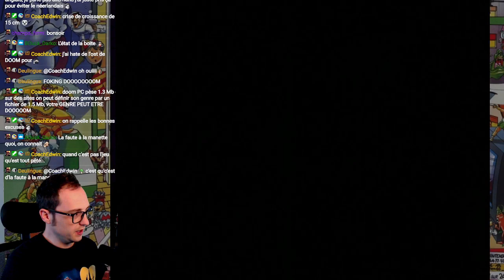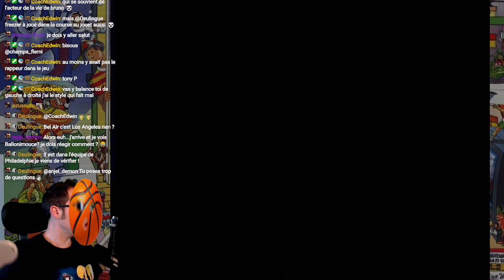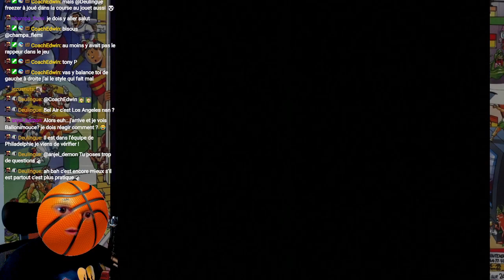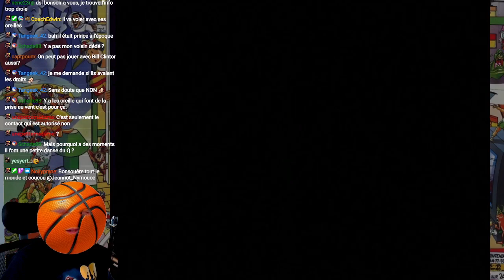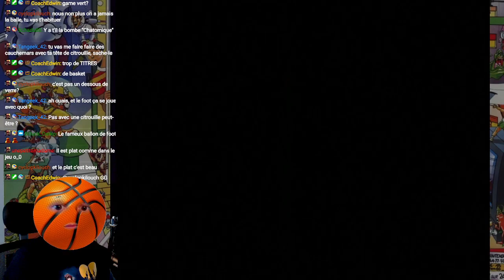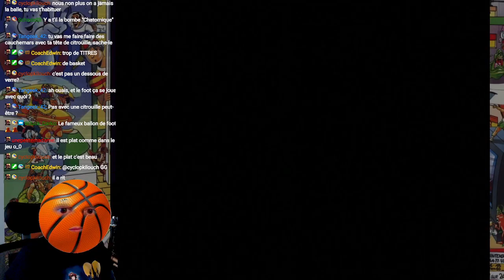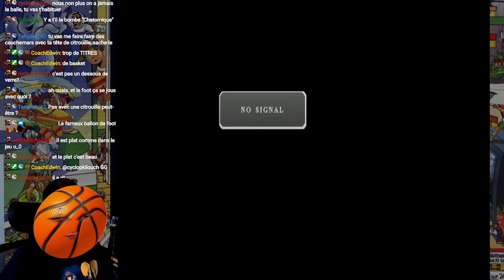NBA JAM TE et DOOM (avec du lag) | RetroBails 49